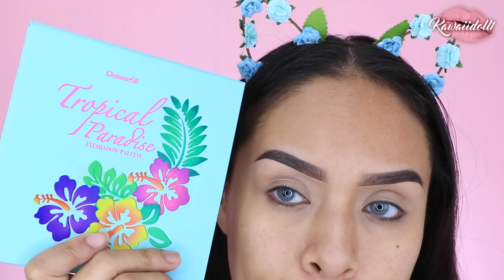SUPER COLOR FULL EYES